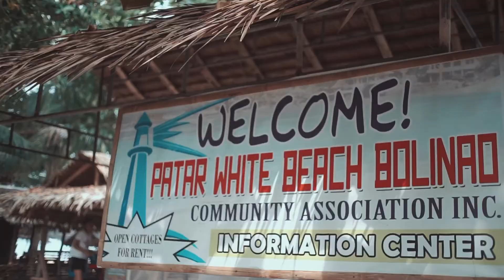VANTAGE POINT TEAM BUILDING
Patar Bolinao